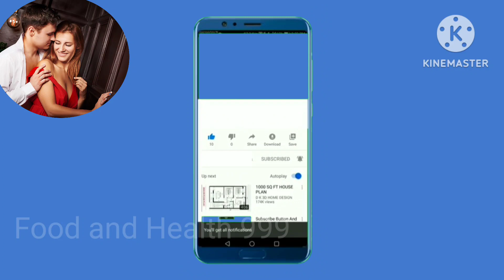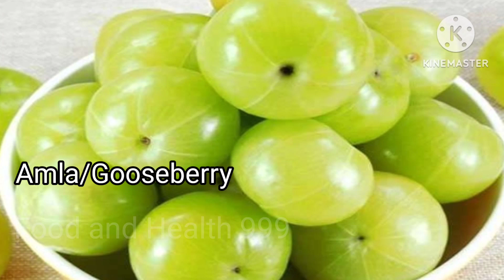@DrTeresaशीघ्रपतन को रोकने & patner के साथ देर तक सम्भोग करने का असरदार उपाए|7 din mein dekho asar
शीघ्रपतन को रोकने & patner के साथ देर तक सम्भोग करने का असरदार उपाए|7 din mein dekho asar| @DrTeresa

शीघ्रपतन किसी प्रकार का बीमारी नहीं है, फिर भी यह आज एक बड़ी health problem बन गई है । इस समस्या की वजह से आज शादी के बाद लोग खुश नहीं रह पा रहे हैं

सेक्स के दौरान चरम सुख पर पहुंचने से पहले ही पुरुष का स्पर्म निकल जाना ही शीघ्रपतन है । इसकी सबसे बड़ी वजह मानसिक कमजोरी है |। जो व्यक्ति सेक्स को लेकर जितना कम जानता है, वह सेक्स के दौरान शीघ्रपतन का शिकार उतनी जल्दी होता है । अगर सेक्स की सीमा को लंबे समय तक ले जाना है,तो व्यक्ति को मानसिक रुप से जागरुक और मज़बूत होना पड़ेगा । उन्हें स्वंय पर नियंत्रण करने की ज़रुरत है |

वैसे, यह भी सच है कि हर व्यक्ति अपनी life में कभी न कभी शीघ्रपतन की समस्या से गुजरता है, क्योंकि यह कोई बीमारी नहीं बल्कि एक natural प्रक्रिया है, जो उम्र के साथ होती ही है ।

अगर देखा जाए तो इस  शीघ्रपतन का इलाज बाहरी न होकर घरेलू है । सबसे पहले आप अपनी जीवनशैली को बदलें और अपने खान-पान पर विशेष ध्यान दें । भोजन में ऐसी चीजों का इस्तेमाल करें, जो आपकी इस समस्या का निदान कर सकते हैं ।
इस वीडियो में मैं इसका घरेलु इलाज बताई हूँ, उम्मीद है आप सब को अच्छी तरह समझ आएगा |

Other videos link:
- High BP hone se bachane ka upaye

- High BP ke karan, Lakshan aur upaye

-high BP normal karne ka gharelu nuskha

- low BP cause, symptoms , and treatment

- home remedies of low bp

- Asthma ke karan, lakshan aur nidan

- Asthma patient ko kya khana chahiye aur kya nahi khana chahiye

- deficiency of vb12 and its symptoms and tretment
- Ghee ke saath roti khane se kya hota hai

- snoring problem solution or kharate ki samasya

 Any information on diseases and treatments available on this channel is intended for general guidance only. Always seek the advice of your physician or other qualified healthcare professionals with questions you may have regarding your medical condition. Our channel shall not be liable for any direct, incidental, consequential,
indirect, or punitive damage arising out of access to or use of any content available on this channel. Wishing you good health, fitness, and happiness. Must take advice from your doctor. Thank you.

Image and video  by pixabay and pexels

Take care
Be healthy
Bye 👋
Take care
Be healthy
Bye bye